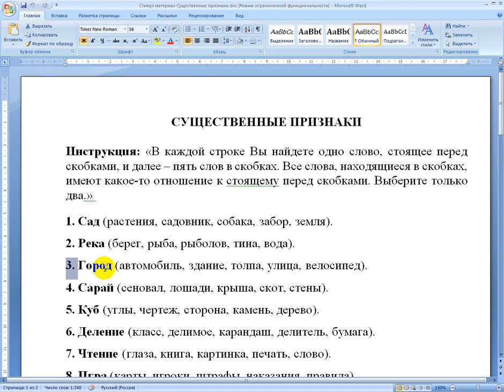Методика Существенные признаки